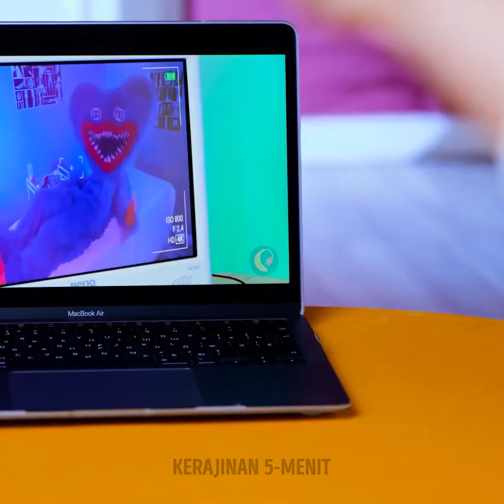KERAJINAN SEPATU & KIAT KAKI LUAR BIASA YANG PASTI KAMU SUKA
Ide luar biasa untuk sepatumu! Ada juga kiat keren seputar kaki keren yang perlu kamu ketahui!

0:38 – Cara membuat sepatu hak tinggi lebih bergaya
1:02 – Cara menghias sepatu botmu
1:12 – Cara mengatasi kaki kering
1:49 – Cara membuat kaki rileks
2:15 – Cara membersihkan kakimu